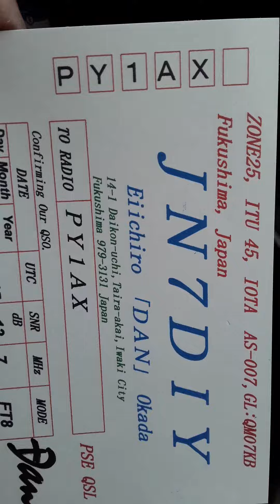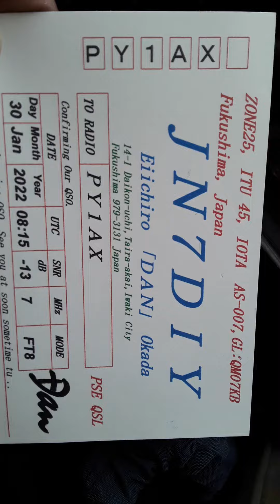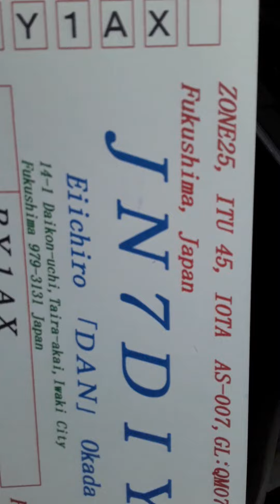FUKUSHIMA ASK FOR HELP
!Propagação !

!DXPEDITION !

QO-1000

#2/drive/mobile/folders/j/py1ax

PY2JOS

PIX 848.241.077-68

GRUPO WHATSAP